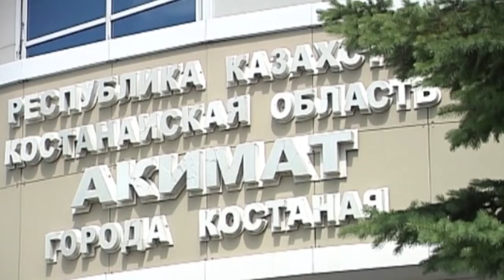Тройняшек вместе с мамой выписали из перинатального центра Костаная